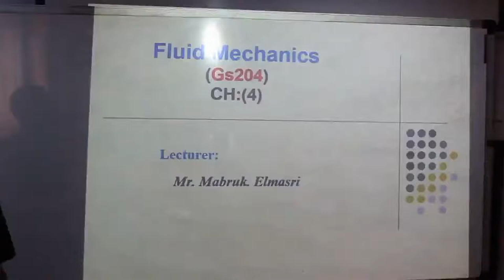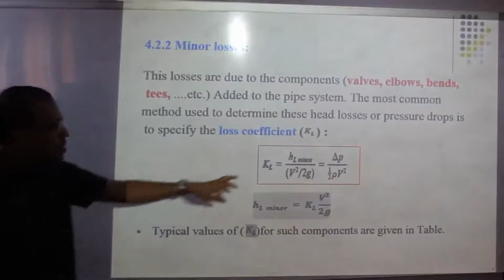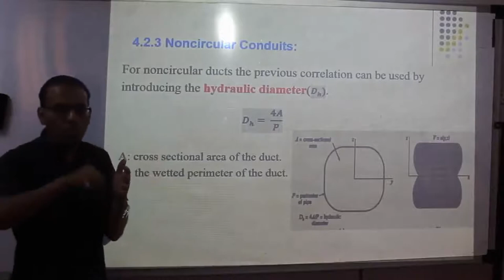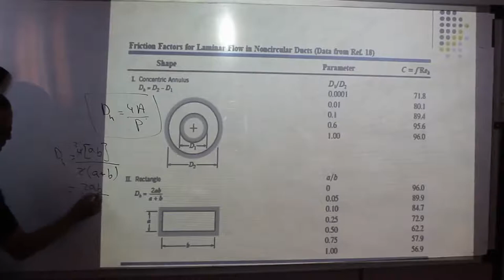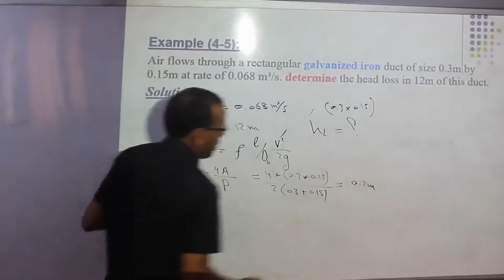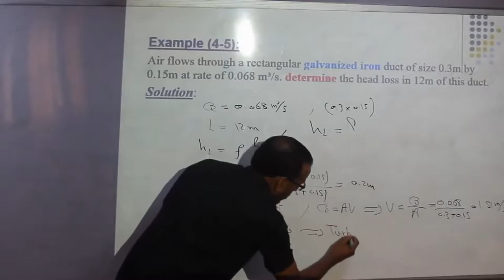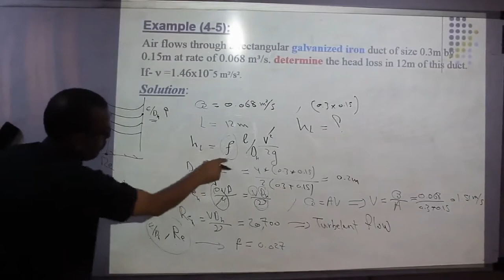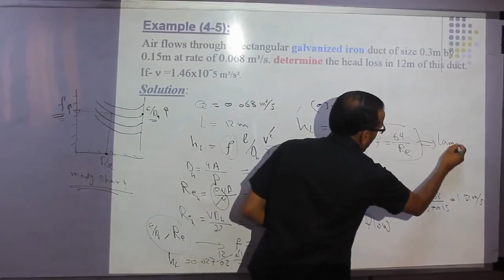Fluid Mechanics Lucture11/1 ميكانيكا موائع المحاضرة الحادية عشر الجزء الأول